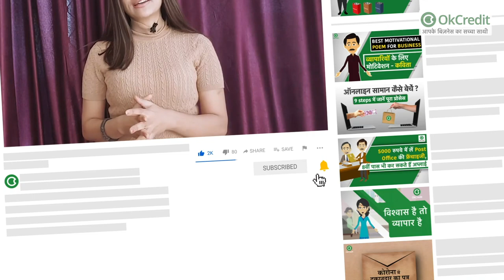लाखों की कमाई वाला प्रॉपर्टी बिजनेस 🤩 | रियल एस्टेट कंसल्टिंग | Real Estate Consulting Business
वैसे तो काफी लोगों का मानना है की रियल एस्टेट के बिज़नेस में केवल वही इन्वेस्ट करते हैं जिनके पास ज्यादा पैसा होता है। पर ऐसा मानना पूरी तरह से गलत है। रियल एस्टेट एक अच्छा बिज़नेस विकल्प है यदि आप भी इस व्यवसाय को शुरू करने की योजना पर विचार कर रहे हैं तो बिल्कुल शुरू कर सकते हैं। जैसे की हर क्षेत्र में प्रतिस्पर्धा है वैसे ही यहाँ भी पहले से स्थापित दिग्गजों से आपको चुनौती मिलना आम बात है।

लेकिन, आपको प्रतिस्पर्धा से भयभीत और डरने की जरुरत नहीं है। अगर इसके शुरुआत में ही ध्यान से योजना बना लेते हैं तो आप इस प्रतियोगिता के माहौल में भी सफलतापूर्वक इसका कार्य आरम्भ कर सकते हैं। जितनी अच्छी नींव (शुरुआती योजना) होगी उतने ही सफल आप होंगे। इसलिए हर चुनौती का सामना करने के लिए तैयार रहें। संगठित बने व्यक्तिगत स्तर पर और एक व्यवसायी के रूप में भी। क्योंकि रियल एस्टेट सेक्टर में तत्काल सफलता नहीं मिलेगी इस में आपको बहुत धैर्य रखने की आवश्यकता होगी।